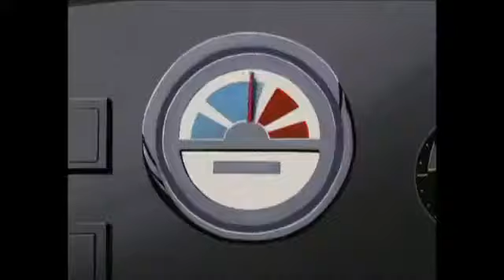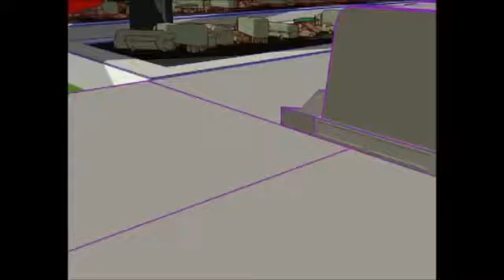Závody Nascar E08 🚗 Chlapec proti stroji (CZ) 🚥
Copyright:
Saban Entertainment
Saerom Animation

Neďaleká budúcnosť. Štyria mladí pretekári tímu Fastex križujú na svojich futuristických superautách zemeguľu a oddávajú sa najmilovanejšiemu motorovému športu - rýchlostným pretekom NASCAR. Tím pretekárov Fastex tvoria špičkoví športovci a atléti, ktorí milujú hazard a skúšajú prekonávať hranice svojich vlastných fyzických a psychických možností a schopností. Ako obyčajní ľudia prijímajú neobyčajné výzvy. Neodmysliteľnou súčasťou ich športu je vernosť svojmu tímu, rešpekt k fanúšikom a zmysel pre fair-play. Tím úspešných pretekárov Fastex bojuje o vedúcu pozíciu v pretekoch futuristických áut, ktoré môžu dosiahnuť rýchlosť až 400 míľ za hodinu a niekedy doslova lietajú vzduchom, napríklad na diaľnici Motor City, plnej zákrut, ohybov a zvlnených úsekov. Ich úžasné aerodynamické vozidlá poháňajú supermotory osadené turbotryskovým posilňovačom. Pneumatiky menia tvar podľa potreby a prispôsobia sa každému povrchu, v prípade núdze sa z áut vystrelia núdzové padáky. S takýmto vybavením a skvelými pilotmi si pretekársky tím Fastex trúfa poraziť akýkoľvek súperov. Vyráža s plnou nádržou súťaživého ducha, aby dosiahol cieľovú kockovanú zástavu a zvíťazil v pretekoch NASCAR! Na súťažnej trati aj mimo nej je najväčším súperom tímu Fastex konkurenčný tím Rexcor. Majiteľom tímu Fastex je industriálny gigant Fassler Technologies, sponzorom tímu Rexcor je zase Garner Rexton, dlhoročný súper Jacka Fasslera. Tím Rexcor sa tak stal súčasťou temných plánov pomsty Garnera svojmu rivalovi Fasslerovi a jeho jazdcom. Hoci tím Fastex vždy víťazí vďaka svojej odvahe a kolektívnemu duchu, jeho štyria členovia musia často čeliť aj osobným problémom či výzvam. Musia ich zvládnuť, aby boli aj naďalej neporaziteľnými pilotmi pretekov NASCAR. Mark "Charger" McCutchen sa musí prinútiť žiť podľa zdedených princípov, pravidiel a zásad superpretekára, ktoré mu zanechal jeho otec a starý otec. Megan "Spitfire" Fasslerová si zase stále dokazuje, že je neprekonateľnou techničkou, mechaničkou a geniálnou konštruktérkou automobilových motorov. Steve "Flyer" Sharp musí prekonať svoje občasné slabé chvíľky fyzickej aj psychickej slabosti, ktoré mu znemožňujú realizovať jeho poslanie v Akadémii vzdušných síl. Carlos "Stunts" Rey je divoch, pretekár, ktorý riskuje čokoľvek, aby získal finančnú odmenu.